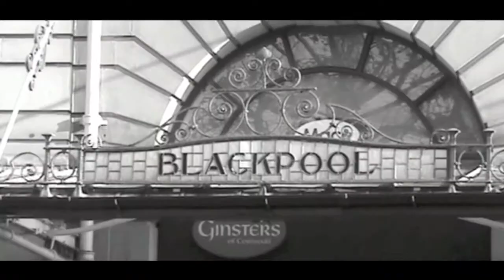Urbanicity by Jack Hutchinson-Walsh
Student: Jack Hutchinson-Walsh
Course: A2 Art & Design
Unit: Personal Investigation Final Outcome
Investigation Theme: Urbanicity
Subject Teacher: Mr F Khan & Mr Greenwood